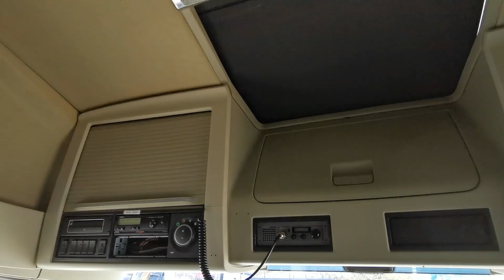SEL 3484 - Volvo FH 460 with compressor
SEL 3484

Volvo FH 460 Tractor head / EZ: 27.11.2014 / 631.021 km / Euro 6 / mit Ingersoll Rand Kompressor

Globetrotter cab / Rear air suspension / Disk brakes / VEB+: Volvo’s patented engine brake / Automatic gearbox / Sun visor exterior

Driver's suspension seat / Co-driver's suspension seat / 2 Beds / Automatic climate control / Frigo / Multi-function steering wheel / CB-Radio / CD-Radio

Tyres: 315/80 R 22,5;
Total gross weight (kg): 20.500 / Empty weight (kg): 7.733
1 Diesel Tank